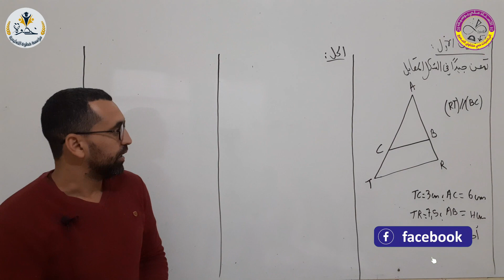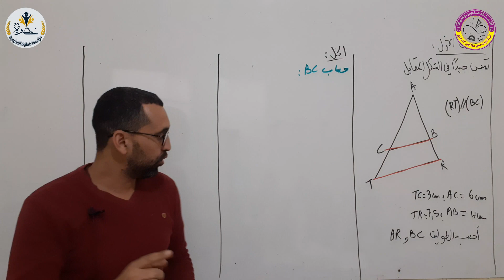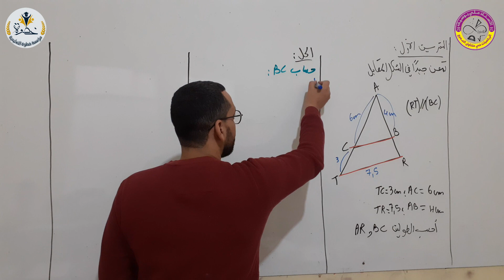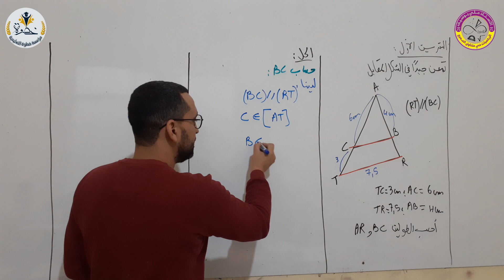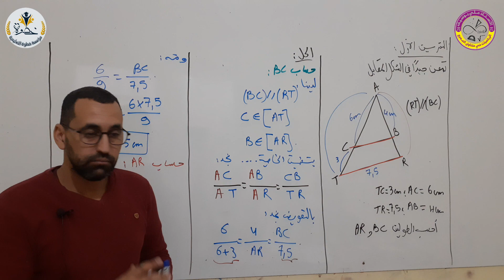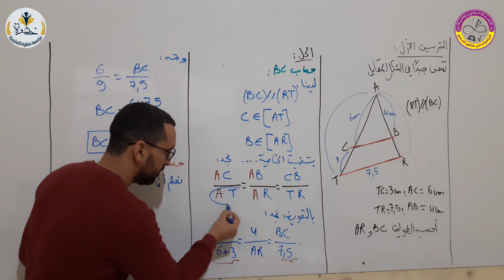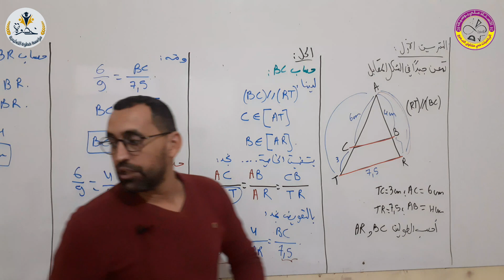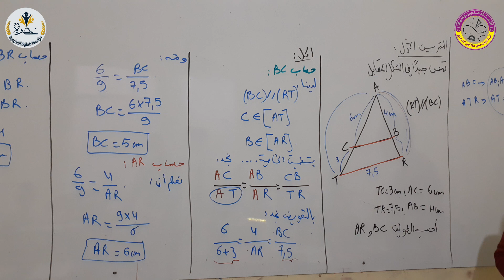توظيف طالس لحساب أطوال رياضيات الثالثة و الرابعة متوسط مع الأستاذ